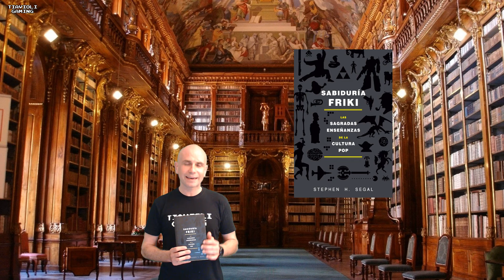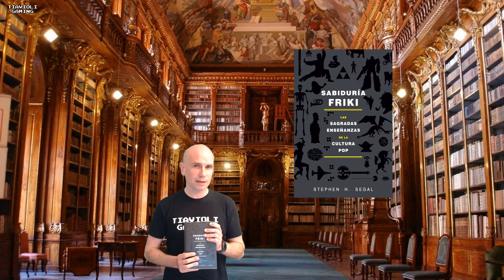LIBRO: "Sabiduría friki: Las sagradas Enseñanzas de la Cultura Pop" . Stephen H. Segal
Aquí os dejo mi review del libro "Sabiduría friki: Las sagradas Enseñanzas de la Cultura Pop" . Stephen H. Segal.

Un libro imprescindible para cualquier friki!